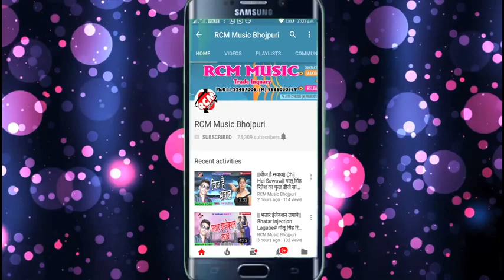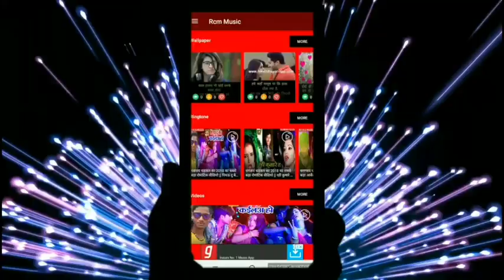Sad song bewafa sasi Lal yadav 2019_2020